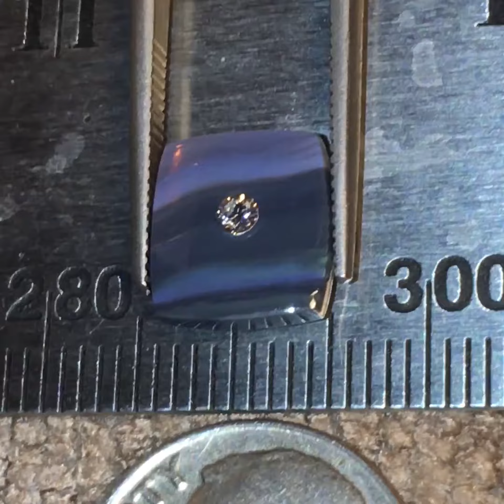High Luster Diamond Round (.04 Cts) Seated In Opal Square (2.42 Cts) - Art Stone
FOR SALE!
Designer ArtStone (1 of 1)
Genuine white diamond round seated in opal square with dark flowing tones of grey, light blue-violet, and a hint of green. A superb display of vivid simplicity. Carefully hand crafted for high quality custom jewelry.
Note: The opal square was cut and shaped by eye and has not been calibrated for any exact measurements.
Opal: 9.5 x 9 x 2.5 mm (2.42 Cts)
Genuine Diamond: White / Round / Excellent Luster (.04 Cts)